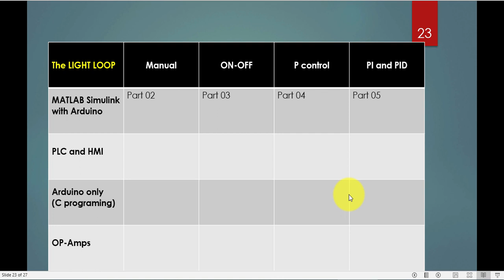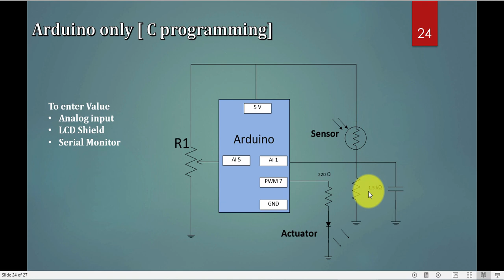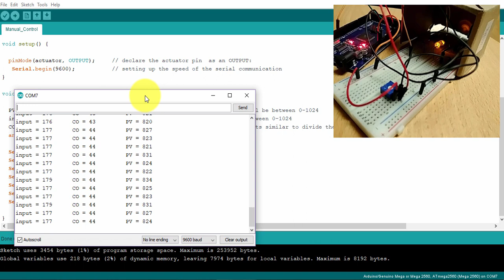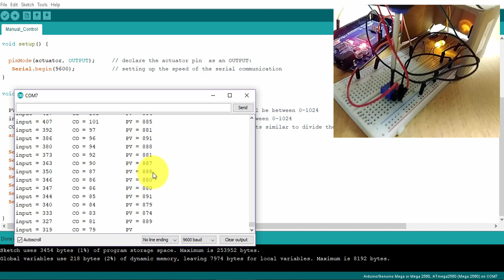Control Strategies in Process Control (Manual Arduino C only) Part 10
this mutli part videos will explain the control strategies in process control such as manual, on-off, P control and PID control using different Technologies such as Matlab Simulink + Arduino, PLC + HMI and Arduino only ( c programming)
our process loop is LED light intensity loop